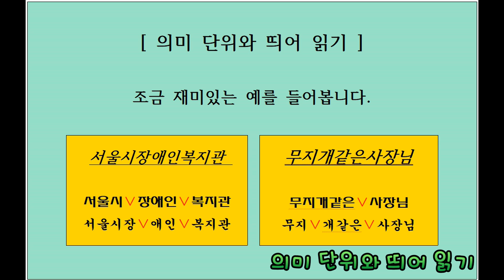기본교육과정 중학교 국어 나 1 26쪽 의미단위와 띄어읽기